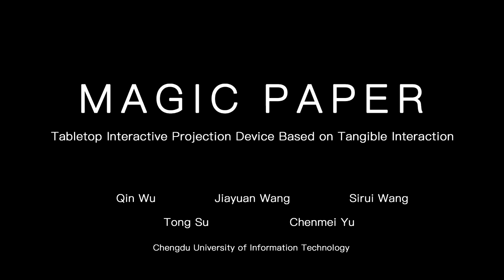MagicPAPER: Tabletop Interactive Projection Device Based on Tangible Interaction (SIGGRAPH2019)